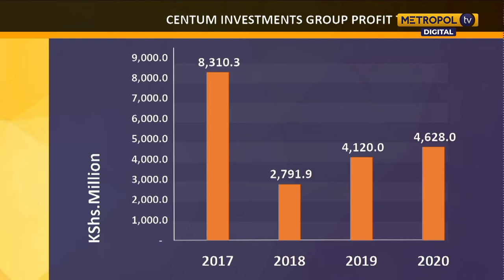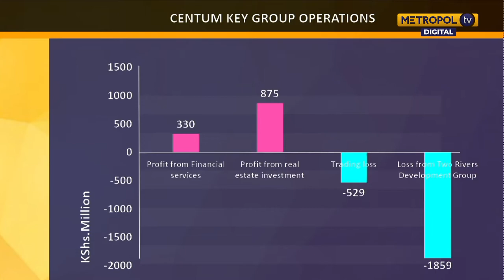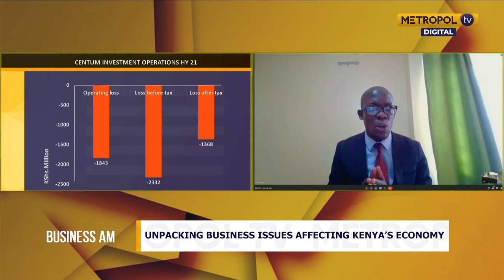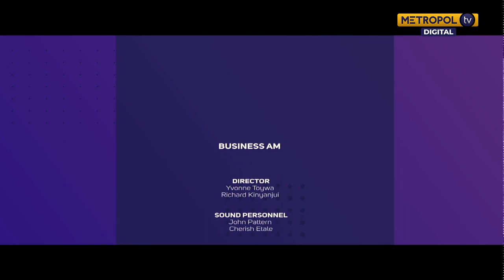Centum shuts down services unit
Centum investment group services division has been shut down and employees sent home as part of its cost-cutting plan.